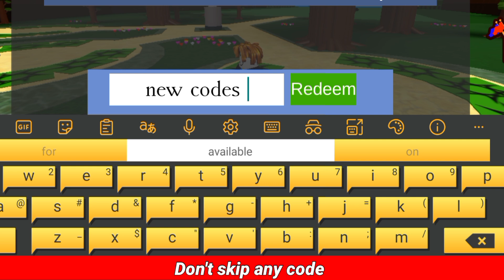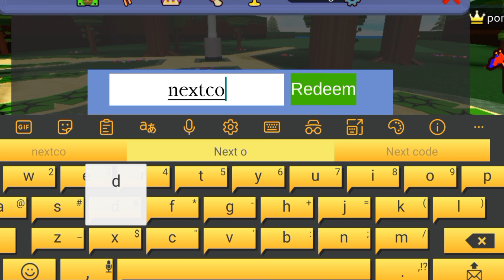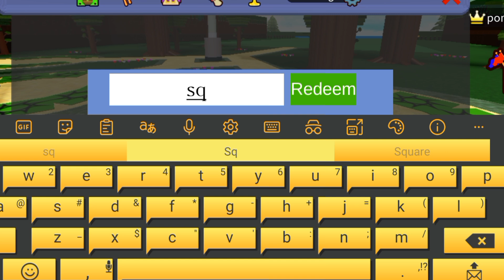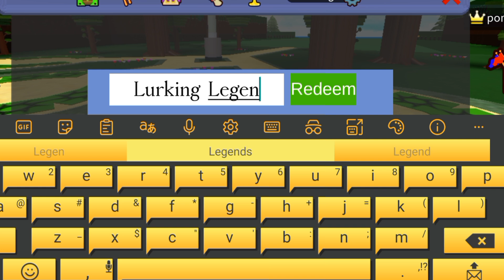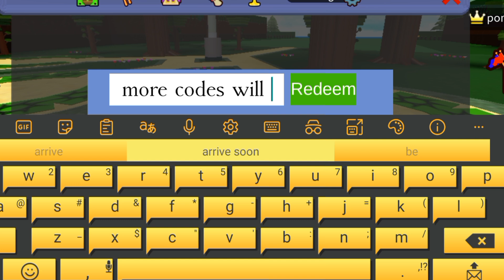HALLOWEEN🎃NEW ALL WORKING CODES BUILD A BOAT FOR TREASURE ROBLOX CODES - BABFT CODE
Today's video is going to be a lot of fun. Today I am going to give you all the Working codes for build a boat for treasure. If any code does not work then check its expiration date.

Cover Topics :-)

1) build a boat for treasure codes
2) build a boat for treasure codes 2024
3) build a boat for treasure Codes October 2024
4) codes for build a boat for treasure 2024
5) codes for build a boat for treasure October 2024
6) codes for build a boat for treasure
7) roblox build a boat for treasure codes
8) roblox build a boat for treasure codes  October 2024
9) build a boat for treasure roblox codes